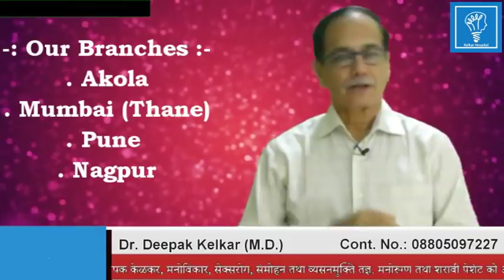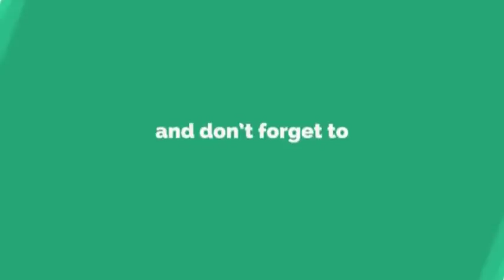Hypnotism Misconception Hindi हिप्नॉटिझम गलत फहमियॉं Dr Kelkar Mental Illness psychiatrist